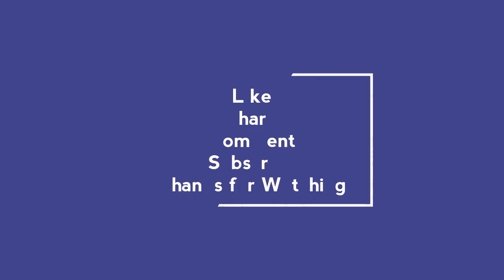Fish Fry//# AF life journey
Tasty fish fry

AF life journey